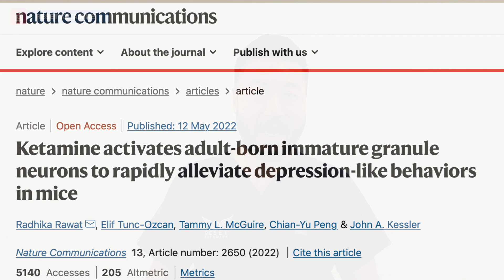How Ketamine Works Rapidly For Depression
Ketamine can work fast to alleviate depression. So how does it work? In this video, Dr. Ko explores an answer to this question involving a study with mice! 🐁

Research study discussed in this video:
Rawat, Radhika et al. “Ketamine activates adult-born immature granule neurons to rapidly alleviate depression-like behaviors in mice.” Nature communications vol. 13,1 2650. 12 May. 2022, doi:10.1038/s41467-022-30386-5

No material on this side is intended to be a substitute for professional medical advice, diagnosis, or treatment. Always see the advice of your physician or other qualified healthcare professional with any questions you may have regarding a medical condition or treatment and before undertaking a new health care regiment. Never disregard professional medical advice or delay in seeking it because of something you have seen on this YouTube channel. This information is not intended to create, and receipt or viewing does not constitute, a physician-patient relationship. This video describes the off-label use of ketamine and the FDA has not approved ketamine for use in mood /pain disorders.

Our mission at Reset Ketamine is to provide innovative, holistic, and rapid treatment for depression, anxiety, PTSD, & chronic pain so you can go back to living a whole, healthy life.

Reset Ketamine is the first ketamine infusion clinic in Palm Springs, California & serves the entire Coachella Valley.